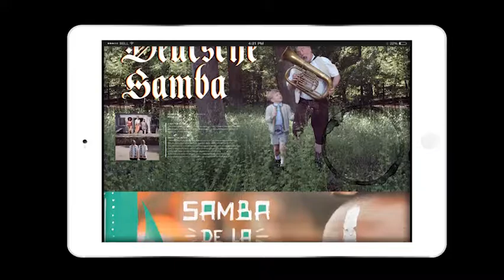Visa Samba of the World Case Study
Every country has its own Samba, its unique way of dancing with a football and celebrating the World Cup. To reveal this in an authentic way, we divided our budget via 32 Visa Cards, gave them to directors and musicians from the 32 qualified countries and let them interpret the same brief through their national lens.
Directors had 1’30” to show how their country lives a match day without clichés. They had total creative freedom as long as they respected the narrative structure.
Each film pays tribute to the host by reimagining the Brazilian favorite “Maria Caipirinha (Samba da Bahia)," using national instruments.
The musicians had to respect the same key, tempo and structure in order to allow a continuous experience on the interactive site.